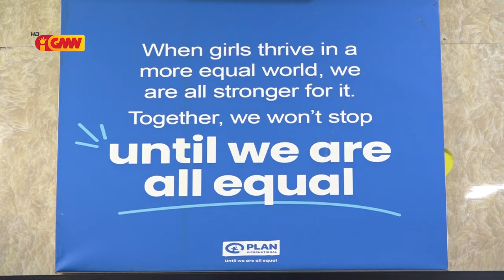Plan International realiza konferensia konaba loron Internacional labarik feto